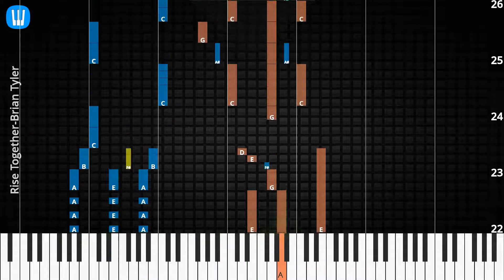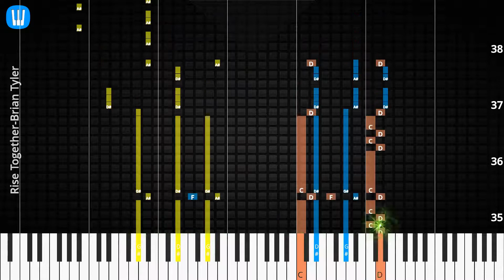🎹Rise Together, Solo & Chord, Brian Tyler, Synthesia Piano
♫ Synthesia Piano Tutorial, Solo & Chord: Rise Together, Brian Tyler

♫ Brian Tyler Piano Tutorial
♫ Brian Tyler Chord
♫ Brian Tyler Lyrics
♫ Brian Tyler Subtitle
♫ How to play Rise Together
♫ Rise Together Piano Chords
♫ Rise Together Piano Easy
♫ Rise Together Piano Difficult
♫ Rise Together Piano Cover
♫ Rise Together Piano Remix
♫ Rise Together Piano Tutorial
♫ Rise Together Notes
♫ Rise Together Piano Tiles
♫ Rise Together Easy Slow
♫ Rise Together Academy Piano